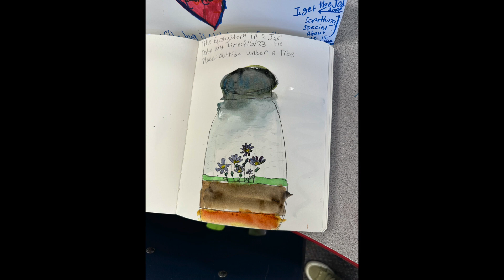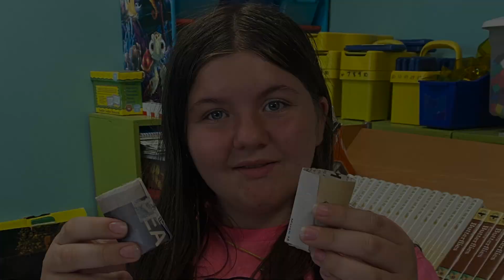Bee Camp 2023 | Wellington Elementary School, Price, Utah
Camp celebration for Smart Foodscapes